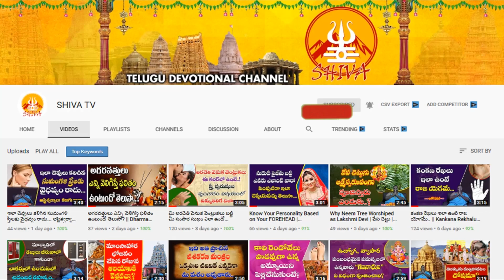ఇంట్లో ధనం పెరగాలి అంటే ఈ పరిహారం చేయండి | Remedy for More Money | Financial Problems | Shiva Tv